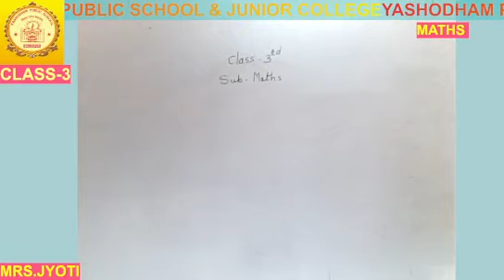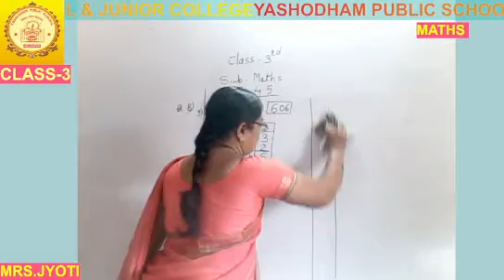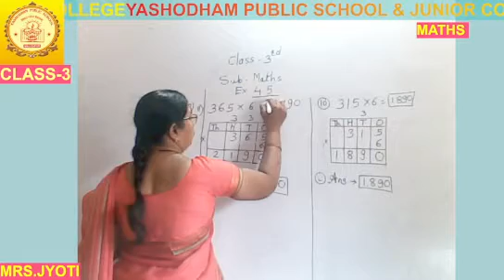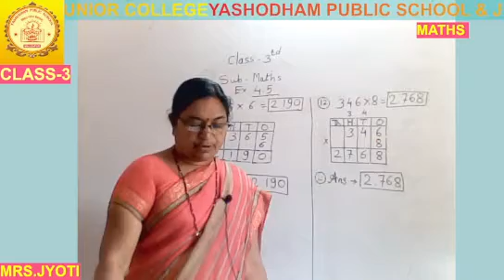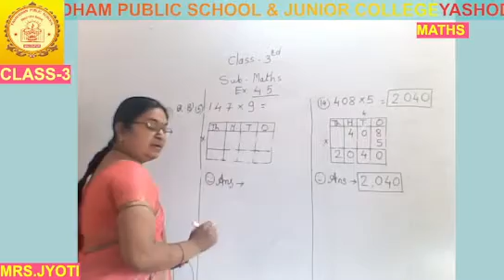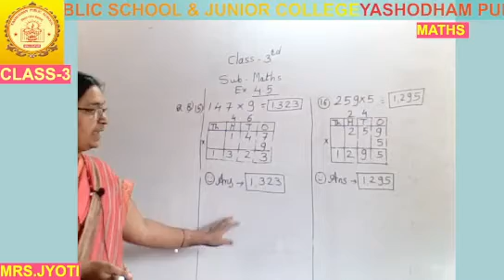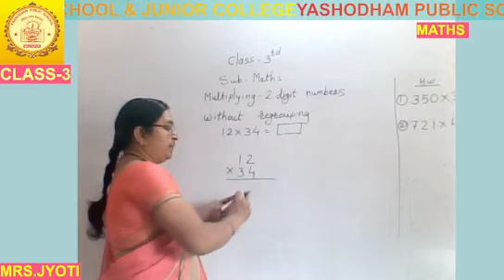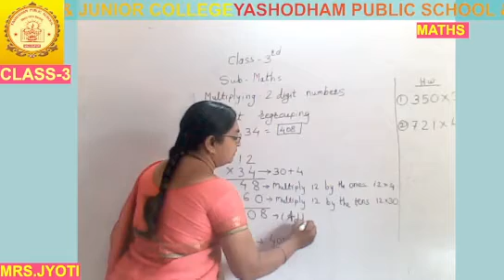CLASS- 3RD MATHS MJYPS ONLINE CLASSES 21/10/2021